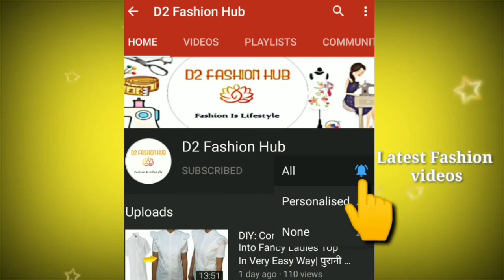Blouse Back Neck Design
Hello Guys!!

Here I am with another DIY for you. In this video I am showing you that how can you